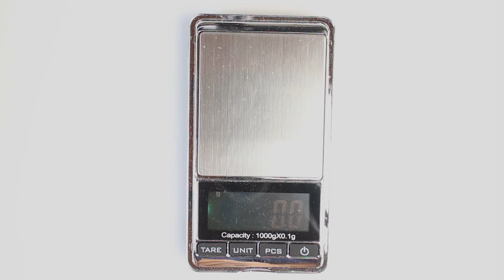Tiny Whoop build (Blade Inductrix FPV)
Tiny Whoop build:
Stock Blade Inductrix
Quanum ELITE
Turnigy nano-tech 160mah 1S 25~40C